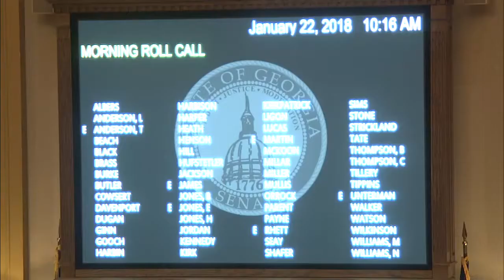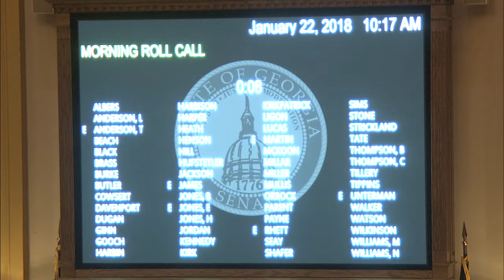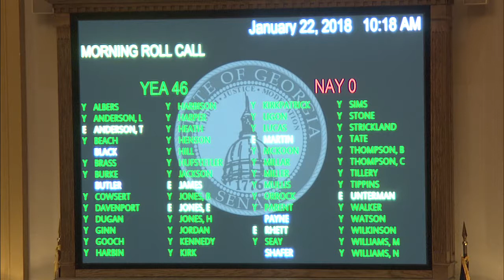Georgia Senate, Day 7